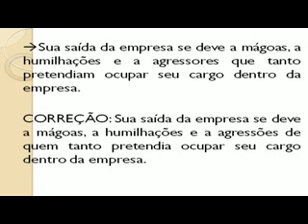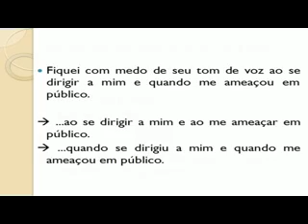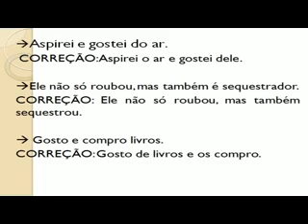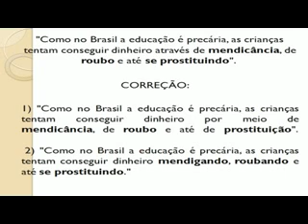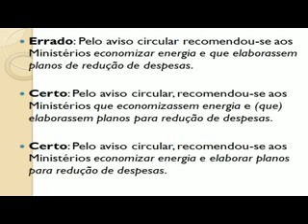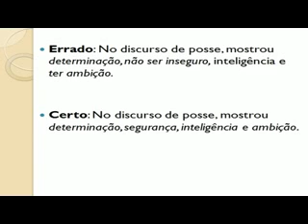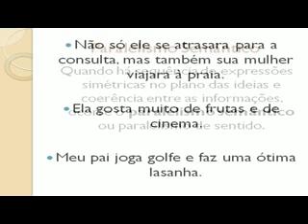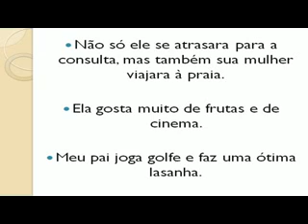Aulas 14/9 - Prof. Volney Ribeiro - Língua Portuguesa - Parte 3/5